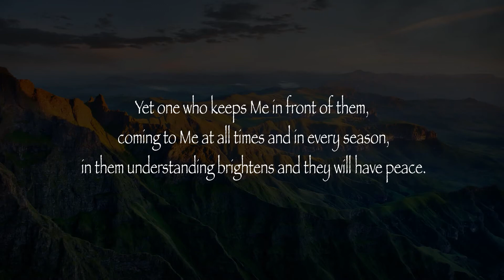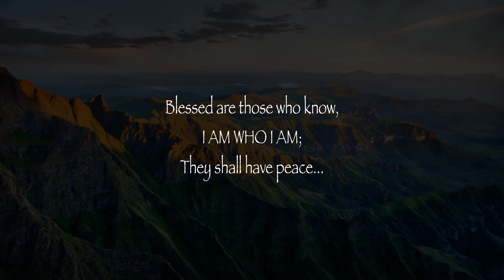Words To Live By 23-25: "All I Have Is Yours, The Only Fountain of Knowledge & Mature Faith"